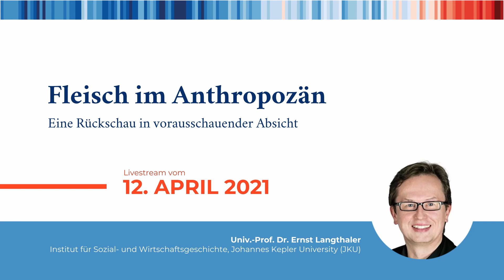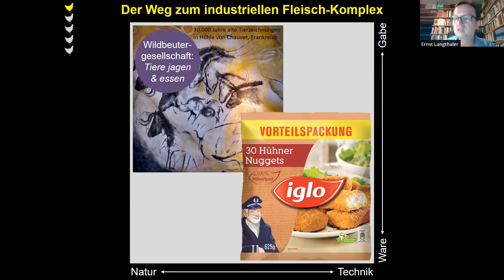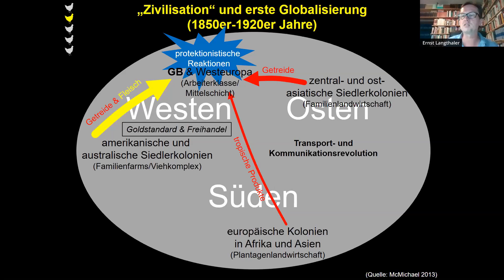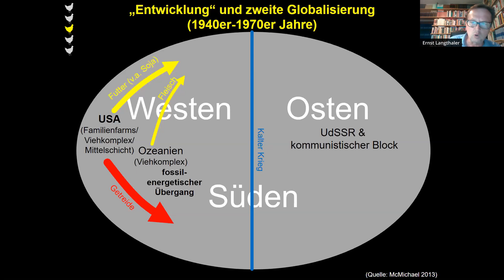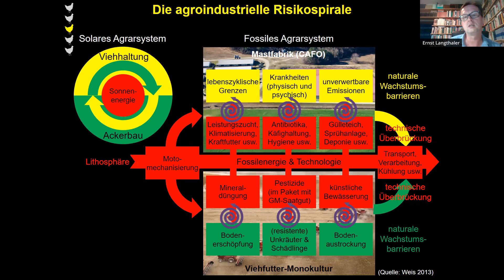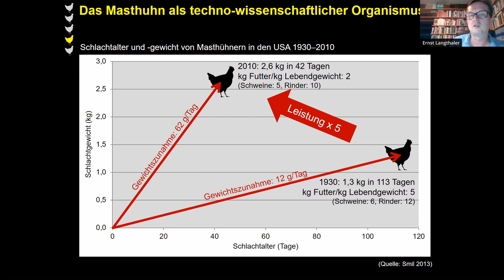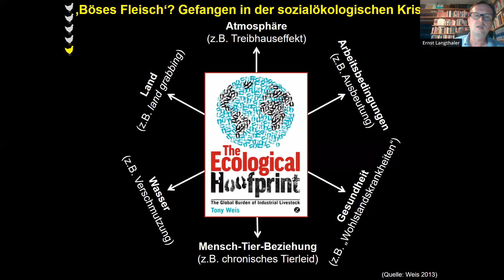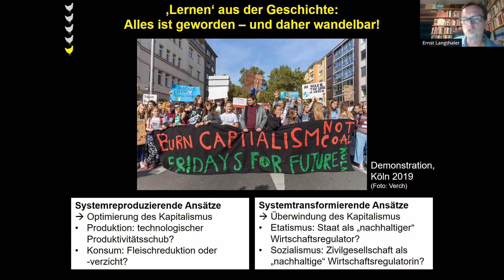"Fleisch im 'Anthropozän': Eine Rückschau" von Ernst Langthaler | Lectures 4 Future OÖ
Univ.-Prof. Dr. Ernst Langthaler ist Historiker an der Johannes Kepler Universität (JKU). Moderation: Dr. Martin Hoffmann

Zusammenfassung:
Fleischproduktion und -konsum stehen im Zentrum der gegenwärtige Debatte um eine nachhaltige Zukunft. Eine Reihe von Gesellschafts- und Umweltproblemen werden damit verknüpft: Entwaldung, Treibhauseffekt, Tierleid, Überernährung, Billiglohnarbeit und so fort. Für diese Debatte lohnt es, einen Blick in die Vergangenheit zu werfen. Dass Menschen in exzessiver Weise Fleisch produzieren und konsumieren, ist Ergebnis einer - historisch gesehen - jungen Entwicklung: der Fabrikation des Fleisch-Komplexes im globalen Industriekapitalismus seit etwa 1800. Der Vortrag diskutiert Rahmenbedingungen, Triebkräfte und Schlüsselakteure dieser Facette des "Anthropozäns" - und benennt damit die Ursachen von Problemen, um deren Lösung wir heute ringen.

(mit Möglichkeit zu Spenden)

Wichtig für unsere Arbeit bleibt eine Verbreitung der Informationen und der Kontakt zu vielen Wissenschaftlerinnen und Wissenschaftlern. Bitte tragt euch als Unterstützer*in ein